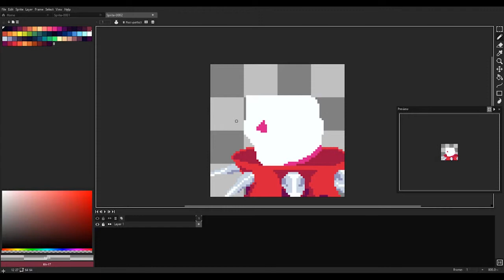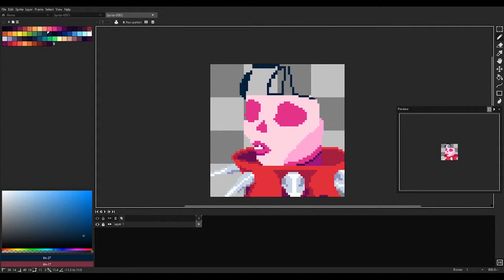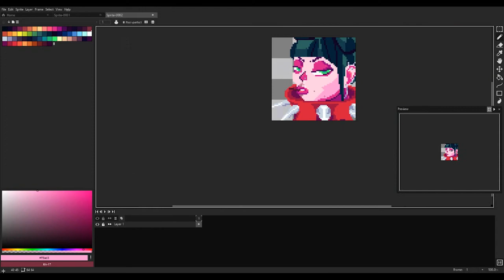Yui PixelArt | Naruedyoh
► Descarga SLOBS y haz tu primera emisión para que hagan una donación sin que te cueste nada
► Artistas:

► Editar: Adobe Premiere CC
► Miniaturas: Adobe Photoshop CC
► Comunicación: Discord